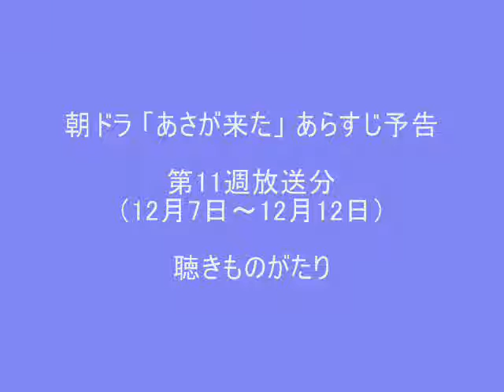朝ドラ「あさが来た」あらすじ予告 第11週放送分（12月7日～12月12日）－聴きものがたり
参照サイト：朝ドラPLUSさんのブログより